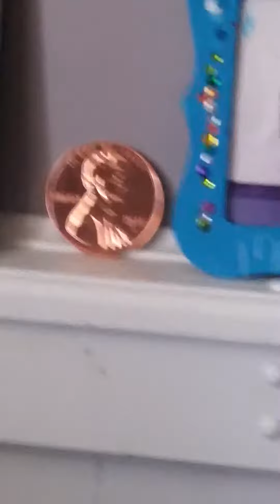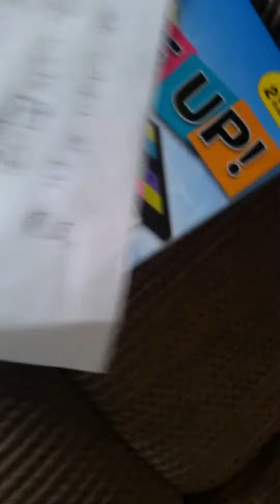My house 1/2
Some stuff I have in my home